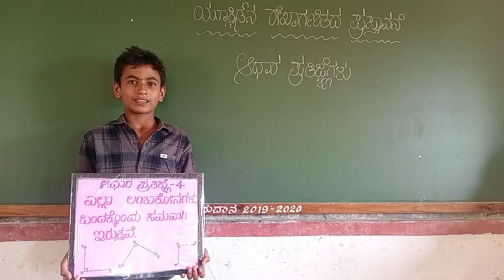ದಿನಕ್ಕೊಂದು ಗಣಿತ ಮಾದರಿ ಪರಿಚಯ K.P.S.Bannikodu